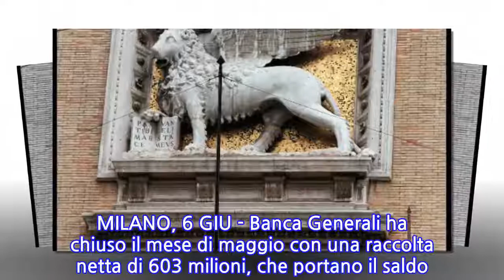Banca Generali: raccolta maggio 603 mln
MILANO, 6 GIU - Banca Generali ha chiuso il mese di maggio con una raccolta netta di 603 milioni, che portano il saldo da inizio anno a quota 2,7 miliardi di euro. Lo si legge in una nota in cui viene indicato che i volumi di maggio sono "i più elevati da inizio anno" pur in un mese di forti tensioni sui mercati. Lo ha sottolineato l'amministratore delegato Gian Maria Mossa che ha parlato di mese "difficile" in quanto "contrassegnato da speculazioni che vanno al di là dei fondamentali economici del Paese e delle sue imprese".